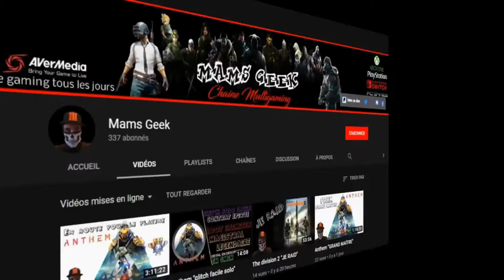🎬FORTNITE CREATIF MUSIC BEST OF